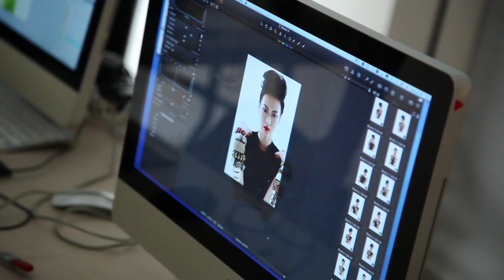Electric Photo Shoot - Mark Woolley and the Electric Art Team